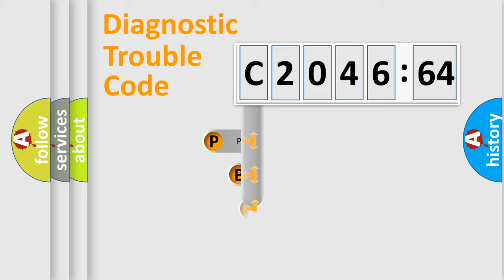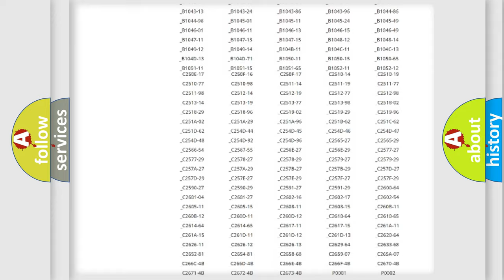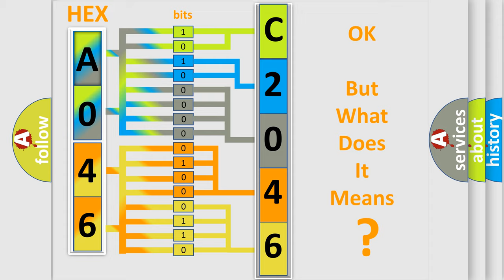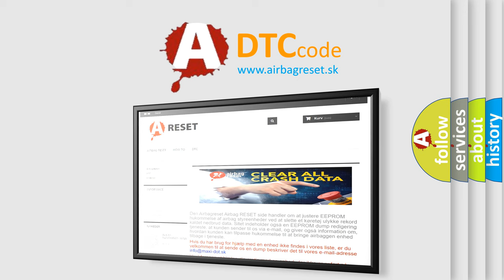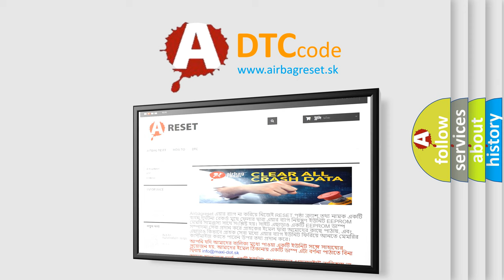DTC Alfa-Romeo C2046-64 Short Explanation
Contents:
0:21 Basic DTC analysis according to OBD2 protocol standard.
1:48 Insight into programming
2:58 A diagnostically understandable description of the Diagnostic Trouble Code
3:05 Basic error definition

Make:
Alfa Romeo
Code:
C2046-64
Definition:
Ecu Fault: Rotational Position Sensor Temperature Crosscheck - Signal Plausibility Failure
Description:
This DTC sets when the DTCM detects an internal position sensor fault.